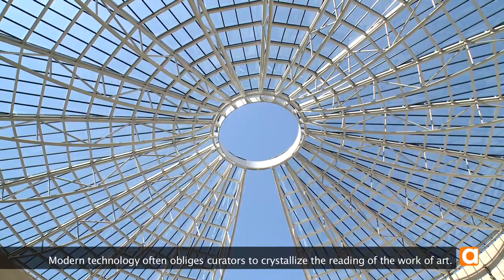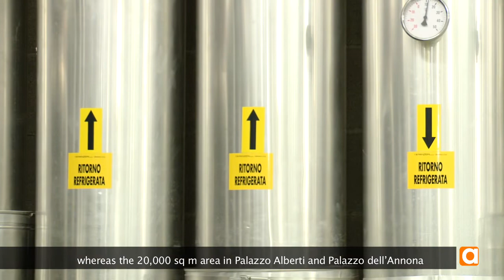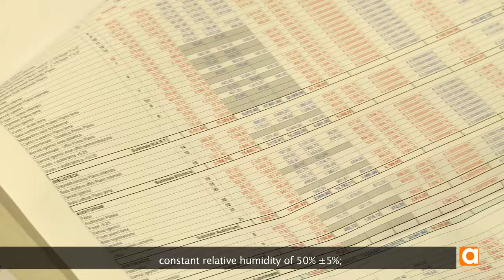Climaveneta for MART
The MART museum in Rovereto is one the most popular and visited contemporary art museums in Italy. The building, inaugurated in 2002, comprises of four floors which are connected by a main staircase and are positioned around the main central square. The use of different building materials, from glass to concrete proved to be a challenge when aiming for energy efficiency. The most suitable system for the museum is the ERACS2-WQ 1920 water multifunctional unit by Climaveneta. This unit, included in the INTEGRA's wide range of products, can reach 55°C delivery temperature (hot zone), and enables the achievement of greater efficiency without using the district heating. The chosen unit allows the functioning at partial loads; this is particularly useful in a museum that not only has a permanent exhibition, but also a significant number of temporary exhibitions and a variable flux of visitors throughout the year.

This video is in Italian with English subtitles/Questo video è in italiano con sottotitoli in inglese.